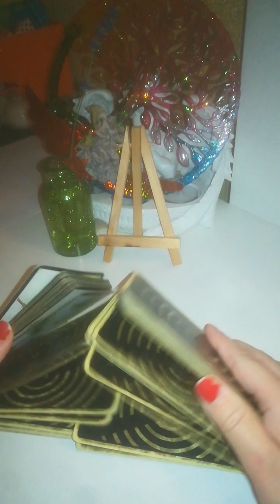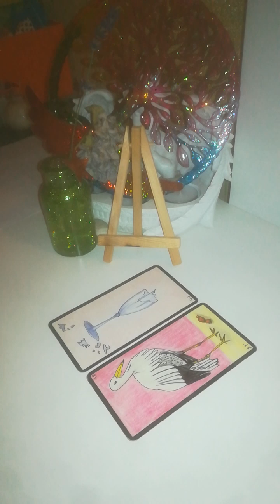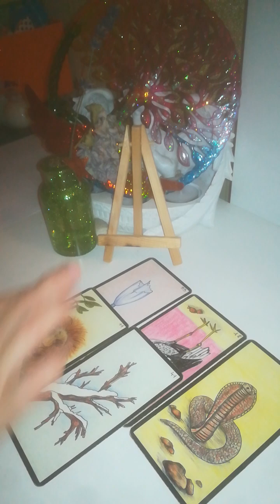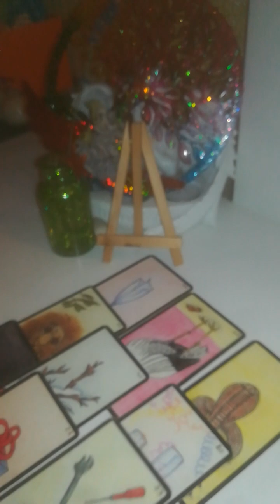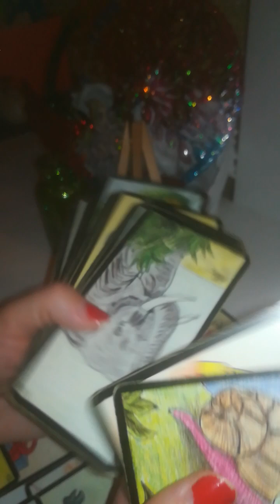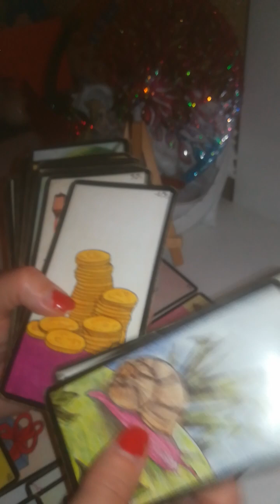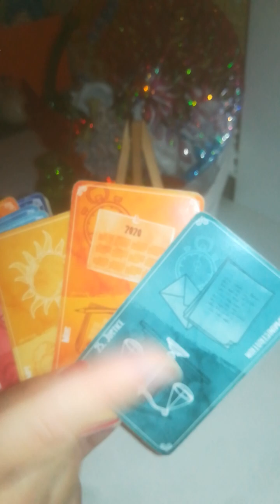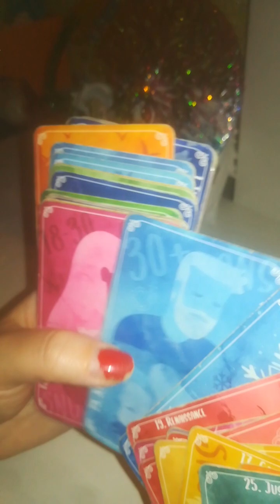20PROrpiere demande souhait après déséquilibre retour santé cet hiver ❄️/ situat° bancaire déblocage